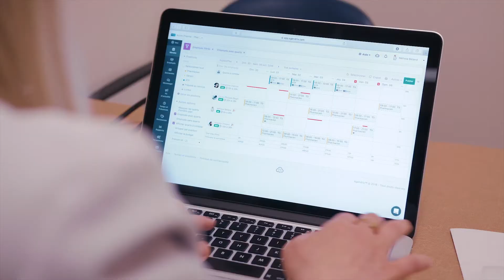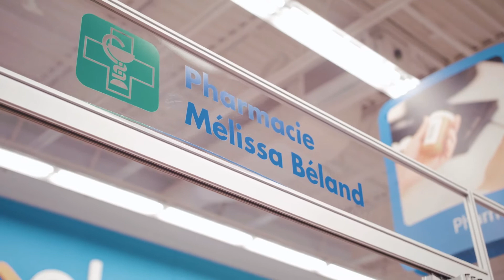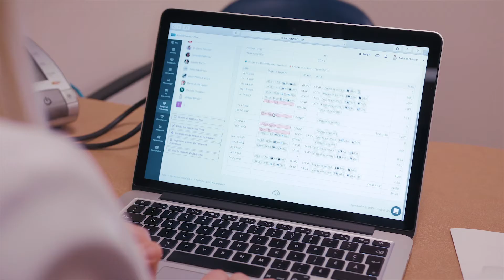Logiciel de planning des horaires de travail et de pointage – Témoignage : Accès Pharma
Comment Agendrix, un logiciel de planning des horaires de travail et de pointage, facilite la gestion des horaires dans les pharmacies telles qu'Accès Pharma.

Audioscript :

Walmart à la succursale de Saint-Romuald.

À la pharmacie ici, pour tous les départements, on est une équipe de 18 personnes.

Avant d'utiliser Agendrix pour créer les horaires, j'utilisais principalement Excel.

Avec les horaires chargés qu'on a quand on est pharmacien propriétaire, on doit porter
plusieurs chapeaux, on est gestionnaire, on est pharmacien, donc c'est sûr que ça prend
des outils qui sont faciles d'utilisation, et Agendrix est vraiment facile à utiliser.

La plateforme est conviviale, on apprend facilement, c'est très rapide d'être à l'aise avec Agendrix.

Concernant les communications en fait, par rapport à l'horaire, des fois c'était écrit sur, tout simplement, un petit bout de papier, mis sur mon babillard ou mis dans mon courrier, donc j'en avais un petit peu partout.

Depuis Agendrix, ça permet aux employés d'inscrire eux-mêmes leurs demandes de congés, leurs disponibilités, leurs préférences dans l'horaire et puis ça permet d'éviter en fait des oublis comme ça, puis c'est beaucoup beaucoup plus facile.

Depuis qu'on utilise Agendrix, ça permet vraiment de rejoindre tout le monde, puis ça nous permet aussi de voir que les gens ont pu lire ou prendre connaissance des informations qu'on leur a envoyées.

Dans Agendrix en fait, il y a un outil que j'aime beaucoup par rapport à la création des horaires
qui est la récurrence.

Ça permet de faire les horaires en rotation, donc on n'est pas toujours obligé de repartir à la case départ, notre horaire de base peut être fait, puis on travaille dessus pour faire les ajustements tout simplement.

Quand on a commencé à utiliser Agendrix en fait, on a commencé d'emblée à utiliser le système de poinçon, puis on a pu installer le poinçon directement sur une tablette qu'on avait déjà et même un ordinateur aussi qu'on avait, mais on n'a pas eu à défrayer de coûts pour l'achat de poinçon.

Auparavant on utilisait une feuille d'ajustements des heures travaillées, puis on se fiait à la bonne foi des gens, qui eux-mêmes écrivaient le temps qu'ils avaient fait de plus ou de moins. Maintenant avec le système de poinçon, c'est vraiment beaucoup plus précis.

Quand je vérifie les heures pour la paie, que j'approuve le tout, je suis capable à la fin d'exporter un fichier qui est compatible avec Nethris, donc c'est vraiment très simple.

Par rapport aux communications, à la création d'horaires, au traitement de la paie, pour moi il y a vraiment une économie de temps, j'évalue ça à 3 fois plus rapide environ.

En tant que pharmacien propriétaire ou gestionnaire de pharmacie, honnêtement, ça vaut vraiment la peine de prendre le temps de regarder la démonstration, puis honnêtement, le temps qu'on va prendre à regarder la démonstration, c'est tellement peu à côté de tout le temps qu'on va sauver quand on va avoir vu ce qu'on peut faire avec Agendrix.

Moi, depuis que j'utilise Agendrix, honnêtement ça m'a simplifié la vie sur plusieurs points.